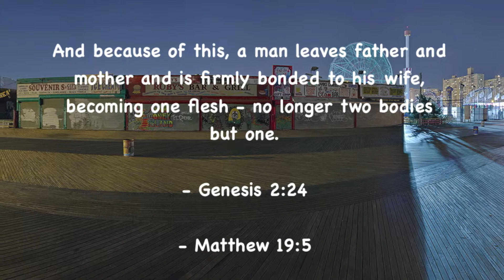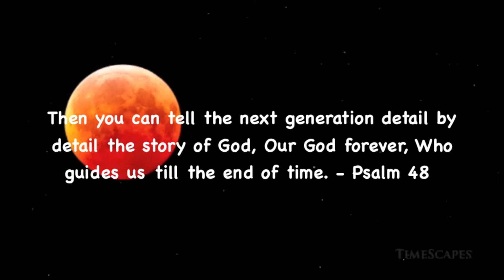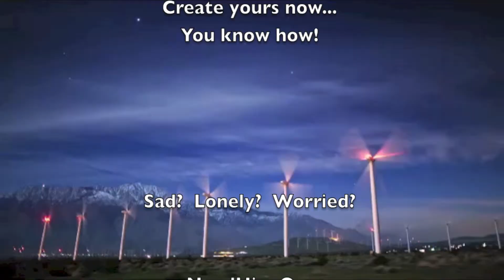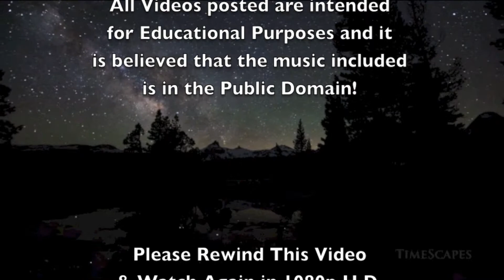While We're Young - Percy Faith Orchestra! (ALBUM)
You'd Be So Easy To Love - 101 Strings Orchestra
Sound recording
11:15 - 15:17

    SME

    While We're Young - Percy Faith
    Sound recording
    0:00 - 3:25

    IODA

    While We're Young - Andre Kostelanetz And His Orchestra
    Sound recording
    6:15 - 9:19

    IODA

    Big Ben Strikes 12 Midnight - Tema Digital Media
    Sound recording
    18:00 - 19:19

    IODA

    While We're Young - The Melachrino Strings And Orchestra
    Sound recording
    15:18 - 17:57

NeedHim.Org

1-888-NEED-HIM

More Help:

Cru.org
Maarifa.org
YoursForLife.net
LookingForGod.com
PeaceWithGod.Jesus.net
EveryStudent.com/videoroom.php
EveryStudent.com/menus/intl.html

Jesus Movie (1100 Languages):
JesusFilmMedia.org

Google: T3H7P12H
or ProfHowdy

iLoveProfHowdy.Com

T3H7P12H